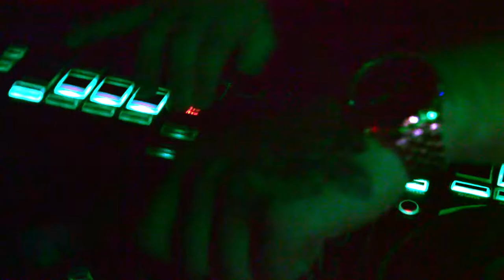KLITA TV RAP ZAJAWKA OLSZTYN BITWA FREESTYLE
KLITA TV prezentuje kolejna relacje z imprezy hip hopowej !
A dokładniej RAP ZAJAWKA BITWA FREESTYLE !!
Impreza ta odbyła się w WAKE UP OLSZTYN !!!
Jak widać było konkretnie , wielu zawodników zmierzyło się
w potyczkach MC
a GRZ oraz BERCIK zaserwowali konkretne sety z djki !

TAK MA BYC REAL HIP HOP IS OVER HERE !!
Zapraszamy na kolejna imprezę z cyklu RAP ZAJAWKA !!